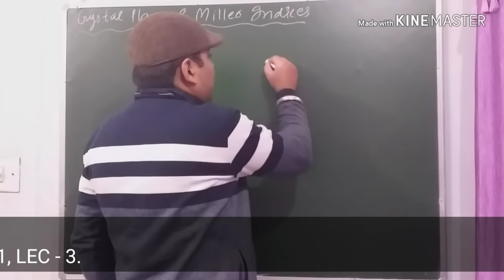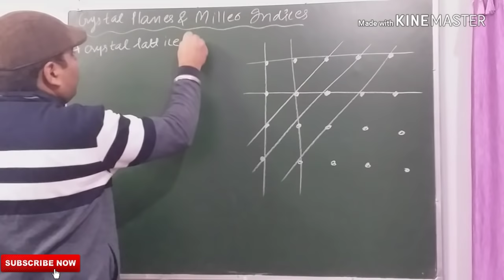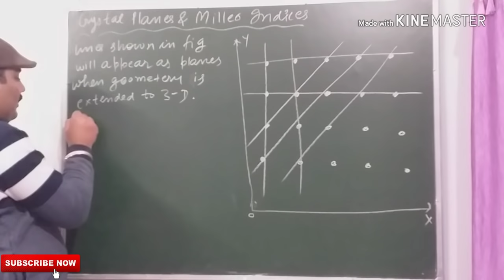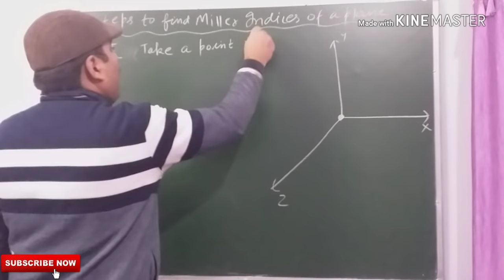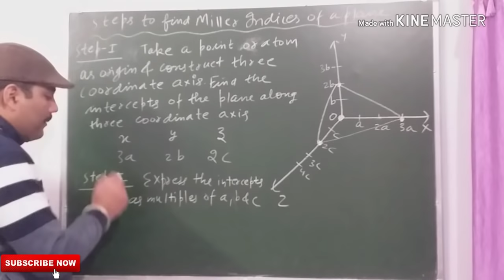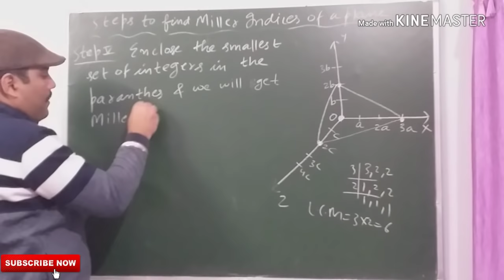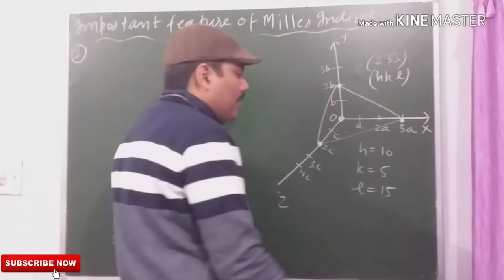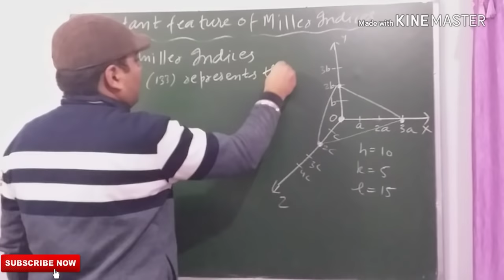MILLER INDICES & CRYSTAL PLANES || SOLID STATE PHYSICS || WITH EXAM NOTES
POST - GRADUATION PHYSICS PHYSICS Topics.

THANKS.